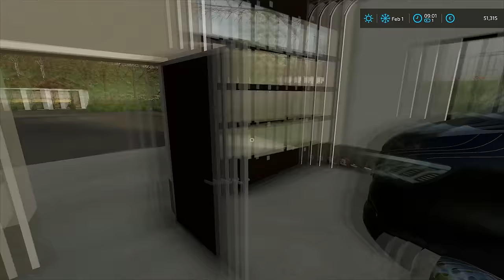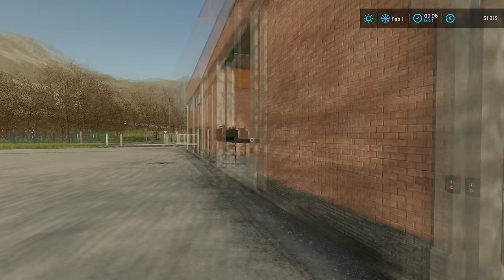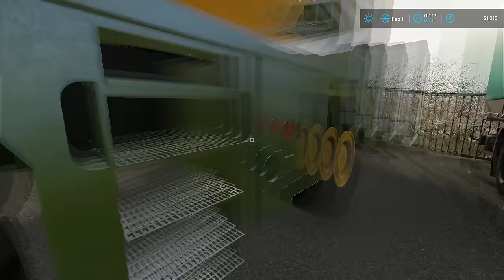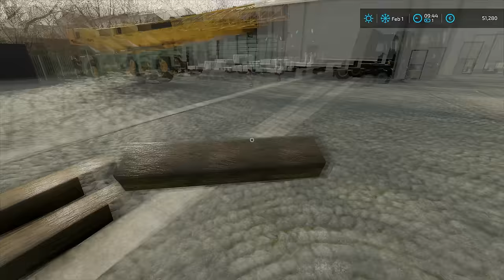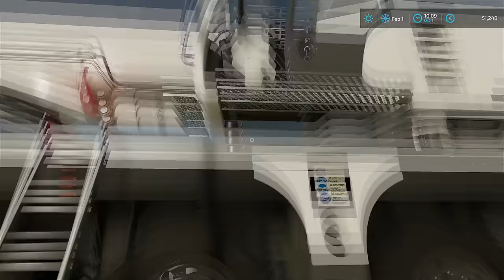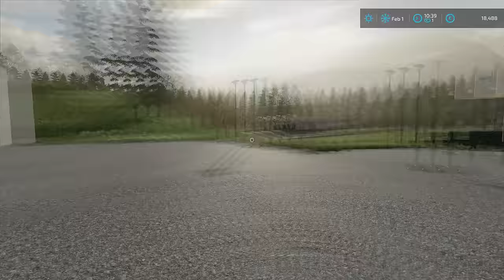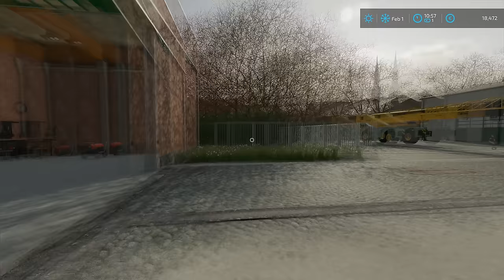Driving TEREX crane and installing BALLAST WEIGHTS | Public Work | Farming Simulator 22 | Episode 4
Today we are at Waldstetten and we have to transport the Terex 5500 crane and install the ballast weight onto it. We started by talking to our accountant and then jumped into a Mercedes Sprinter and going to the job location. When we arrived there, we talked with a manager of the company and he wanted us to help him with driving and Terex crane and transporting ballast weights. He provided us a low-loader trailer for moving the ballast weights but we needed a semi-truck and a crane to load the ballast weights. So we jumped back into the van and headed back to the HQ and we got our Grove crane. We drove it to the job location and then parked it and then we jumped back into the van and headed back to the HQ. After we got there, we jumped into Volov FH16 and detached the trailer from it, and then drove it to the job location. When we arrived, we attached the low-loader trailer to it and then we parked it next to the crane. Then we used our crane to load all the ballast weights onto the low-loader trailer. After that was done, we jumped into the Terex 5500 crane and drove it to the Refinery where it's gonna be used. Then we went back to the job location and jumped into our truck and then transported the ballast weights also to the Refinery. When that was done, we jumped into the crane and unfolded the outriggers, and then using the crane we started to assemble ballast weights. It took us some time to attach all the ballast weights but we managed to do it. Then we attached the ballast weights to the back of the crane that was it. After that was done, we returned all the equipment back to the HQ and parked it. We ended up getting paid 16.500 euros for the job and they covered all our expenses. When everything was done, we went inside the house for a lunch break and to get ready for the next job.

🖥️PC Specifications:
Case: Corsair iCUE 5000X RGB TG BLACK
Processor: AMD Ryzen 9 3900X AM4
Motherboard: GIGABYTE MB B450 AORUS ELITE
Graphics Card: Gigabyte RTX 2070 SUPER 8GB
RAM: Corsair Dominator Platinum RGB 2x16GB 3600MHz CL14
Power Supply: Thermaltake RGB 650W
SSD-1: Samsung 970 EVO NVMe M.2 1TB
SSD-2: Intel 660P M2 NVME 3 500 GB
HDD: WDC WD10EZEX 1TB

Songs:
0:11 - 3:42 Kisma - Fingertips
3:43 - 7:03 Cartoon - Howling (Ft. Asena)
7:04 - 11:10 Sad Puppy - Doing It
11:11 - 15:18 Lemon Fight - Stronger (feat. Jessica Reynoso)
15:19 - 19:03 IZECOLD - Close (feat. Molly Ann)
19:04 - 23:14 OLWIK - Taking Over (feat. Alexa Lusader)